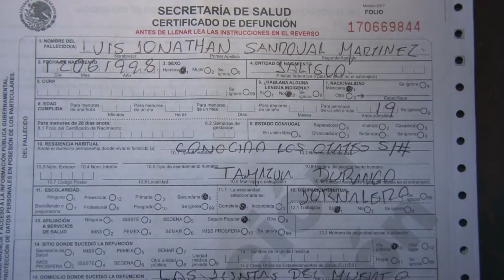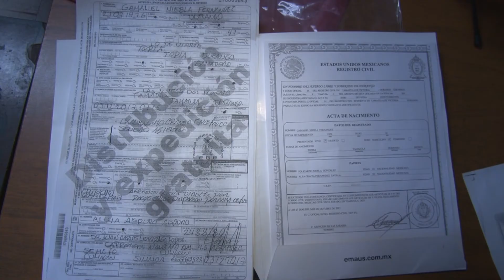DENUNCIAN A MARINOS POR ASESINATOS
Los sucesos ocurrieron en Durango